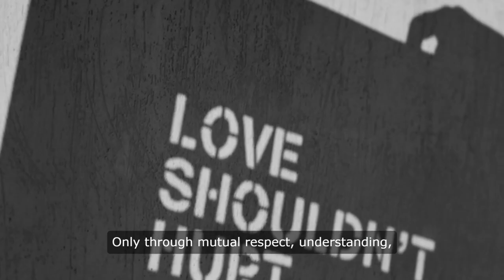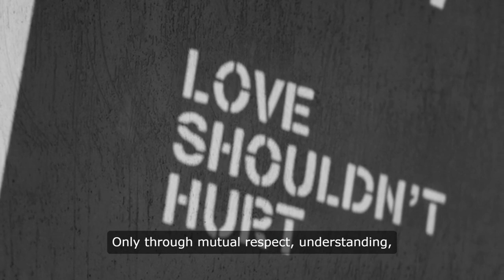Why Israel-Palestine is still at war (2024)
Striving for Peace Amidst ComplexityExplore the enduring and intricate Israel-Palestine conflict, delving into its historical, religious, and political roots. Witness the recent escalation of violence, underscoring the urgent need for a lasting solution ensuring the rights, security, and dignity of both Israelis and Palestinians. Amidst calls for de-escalation and negotiations, discover the challenges hindering progress and the imperative of addressing underlying drivers. Join the conversation on achieving mutual respect, understanding, and compromise for a brighter future in the Holy Land